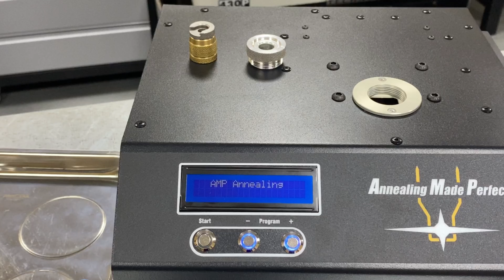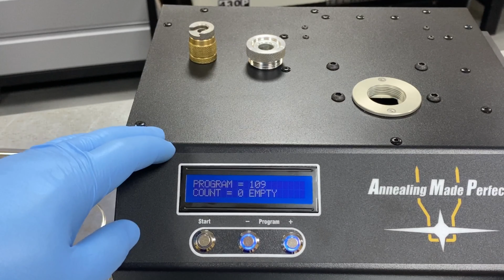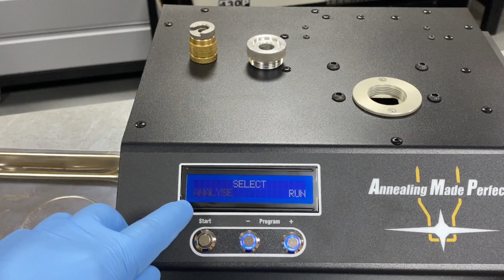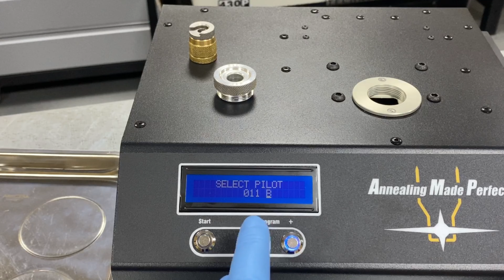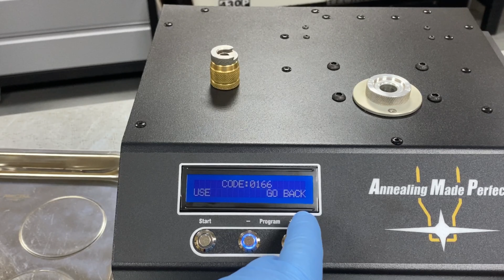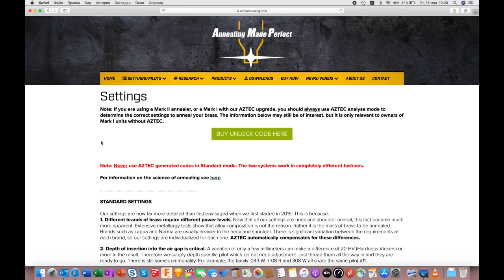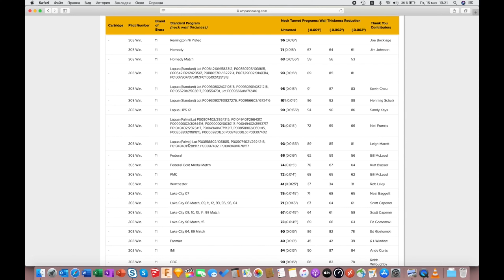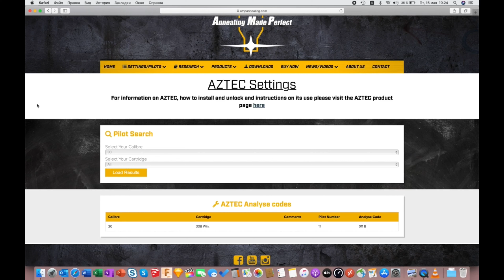Annealing Made Perfect (AMP)Индукционная машинка для отжига гильз.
Annealing Made Perfect (AMP)Mark II- Это готовое, качественное и современное решение по отжигу гильз практически любого калибра! Машинка имеет несколько режимов работы, обновляемое программное обеспечение, на сайте производителя имеется масса полезной информации в виде готовых кодов отжига, таблиц совместимости пилотов и калибров и многое другое. Машинка отжигает очень быстро и качественно! Друзья, если мы что то упустили или у Вас остались вопросы, пишите в комментариях, мы постараемся ответить!